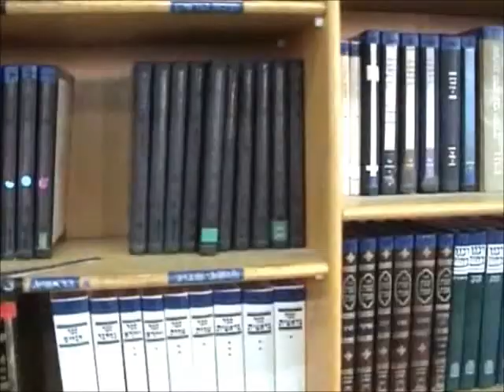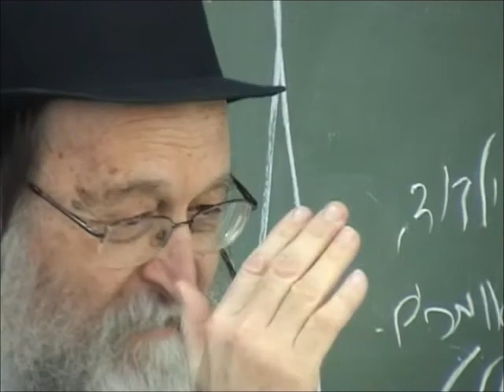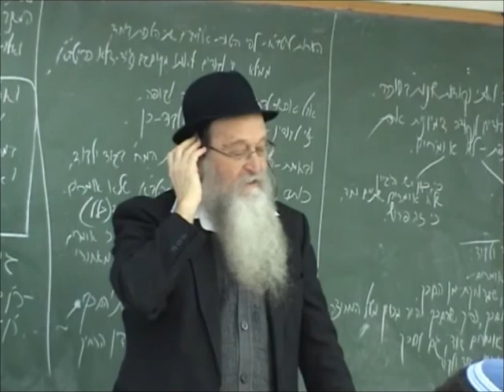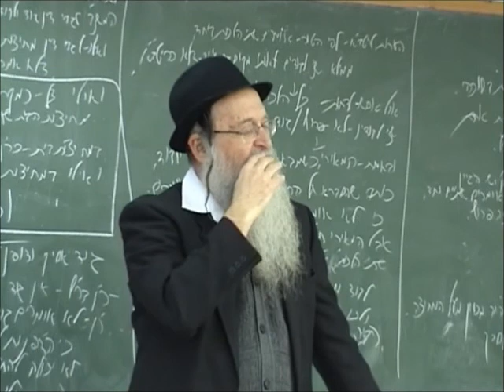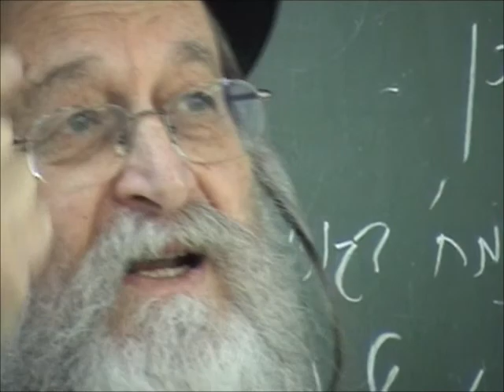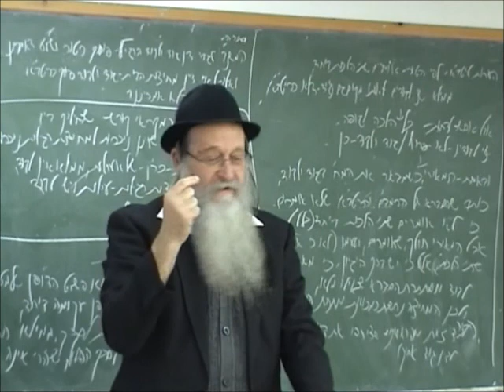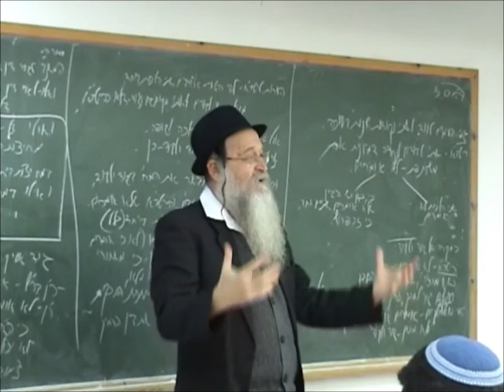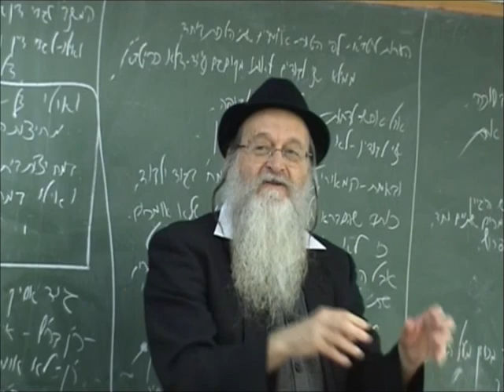איך מאמינים בלי לראות את אלוהים? | התורה או החיים | הרב נחום רכל | שיעור בדעת אלהים - הרב קוק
00:00 פתיח מוזיקלי - שובי נפשי למנוחיכי
02:02 בני אדם מכירים אחד את השני דרך ההתגלות, הפעולות, הדיבורים, לא מכירים את העצמיות אחד של השני ולא את של עצמנו
3:47 כך גם בקשר עם ה'
4:25 השכל האנושי והיכולת להבין דברים שמעבר לגבולות
4:50 - שאלה - איך אפשר לפנות לה' בתפילה עם תיאורים וגילויים מסוימים של ה'?
5:27 - תשובה - זה לא תיאור של עצמותו, אלא של הופעות,
5:47 - 'האל הגדול - אתה מקור החסד'
6:30 - בתפילה נאחז בתואר שאותו אני מכיר, כמו בין אדם לחברו 'אתה בעל לב טוב' למרות שאתה לא מכיר את החבר בעצמותו
7:18 ההבחנה בין עצם להופעות היא בהבחנה, אבל כשפונים - משכללים - 'אתה'
9:34 - השלכות היסוד בדעת אלוקים שבין מהות להתגלות
10:25 - מבט על ים נפלא והשלכה על מי שבראו
12:22 - רמב"ם - הדרך לדעת את ה' היא להתבונן בטבע
12:50 - עומק על גבי הבנת ה' דרך הטבע, היא דרך התורה
13:44 - התגלות ה' בתורה עמוקה יותר מגילויו בטבע
16:00 - מגדל עוז שם ה' בו ירוץ צדיק ונשגב - הסבר הפסוק על דעת אלוקים שמרימה וסוחפת
17:41 - יהיו לך לבדיך
18:00 - בעיה בכתיבת הערכות על גדול שנפטר ע"י תלמידיו שמנסחים בגובה שלהם, ועדיף לצטט אותו
19:40 - הרב קוק אומר שרגילים לעבוד על המידות בתוך עצמנו, אך צדיקים עובדים על מדותיהם מתוך השגת המידה, כאברהם על החסד
21:22 - איך אברהם אבינו התמסר כל כך לאורחים בעוצמת חסד כזו?
22:19 הרב קוק באורות הקודש - פיתוח המידות מתוך השוויה לגילויי ה'
23:15 - שאלה - זה שאברהם אבינו לא עבד על עצמו זה קטנות או גדלות?
23:18 - תשובה - כולם מתחילים מהרמה האנושית, ועליה מצטרפות הכנפיים העליונות מתוך הליכה בדרכי ה'
23:46 - נעשו שתי כליותיו של אברהם אבינו כשתי רבנים ולימדו אותו, כלומר - חשף מה שמונח בתוכנו ולנו נדרש הכתוב בתורה
24:40 - לא תחרוש בשור ובחמור - לא ציווי חיצוני
25:00 מה הוא רחום אף אתה רחום.. - כלומר להקביל את חיינו להנהגת ה', לשמור על החיים שנתת לנו שיותאמו למקור
25:40 - למה לשמור שבת, למה לקיים מצה בפסח - כל אלה הארות שמתאימות למפגש עם אור ה' בכל נקודה
26:16 התורה - כללי החיים
26:23 מדרש - לשעבר תורה נתתי לכם, לעתיד חיים אני נותן לכם, כלומר יתברר שהתורה לא חיצונית אלא כללי החיים
27:16 - שאלה - התורה היא ירידת מדרגה?
27:23 תשובה - לא, התורה ניתנה לנו כי לא זכינו למדרגה הגבוהה שהיא נובעת מתוכנו, כאדם הראשון בגן עדן
28:01 מה למדו בבית מדרשו של שם ועבר? למדו תורה שנקראה מתוך הנפש, הרוח והנשמה
28:20 - ויתהלך חנוך את האלהים, את האלהים התהלך נח - איך יודעים בלי תורה? כי נמצא בנו, כל אחד לפי רמתו
28:41 שאלה - יש מטרה לחזור לתורה זו?
28:43 - ודאי, זה הנושא שלנו
29:00 - הפסקות שתיה משמשות לרווח בין פרשה לפרשה
29:30 - עניין הפיסקה קשור לשאלה זו
29:45 - מה היא הבינה הכי שלמה והכי מתוקה של דעת אלוקים?
29:58 - שלא נדמיין שכשנדע את זה נהיה שם
30:11 - הבינה היותר שלמה.. היא הכרת היחס.. - שתדע, שתוכל להכיר את היחס של ה' אל כל העולם בכללותו ואל כל פרט ופרט מפרטיו...
30:41 - שתדע שהיחס בין ה' לכל העולם ופרטיו הוא כמו היחס בין הנשמה לגוף
31:16 - מה החידוש בזה?
31:51 - כשאתה מבין אתה יחס בין ה' לבין העולם כנשמה לגוף - כשמפנים את זה - זה ממלא את הלב והנפש באהבה יותר מיראה ונעימות הגיון ושלווה יותר ממרירות והזדעזעות
32:24 - זה לא פשוט להבין שה' מחיה את הכול ונמצא בהרמוניה עם הכול
32:39 - ההבנה מהילדות זה שה' בשמים ואנחנו כאן, אולי מאיים עלינו
32:58 - רבש"ע לא נמצא 'שם', הוא בתוכנו, מעלינו, לית אתר פנוי מיניה, ואתה מחיה את כולם
33:22 - כל המציאות מגלה את ריבונו של עולם, אנשים, גוים, צמחים, הרים
33:54 למה זה בינה הכי שלמה ומתוקה?
34:13  - כי זה אומר שריבונו של עולם רוצה שאני אהיה
35:19 - תודעה של השגחה מרימה אותך יותר מתודעה של 'מריבה' עם עצמך ועם אלוקים
36:10 - הקב"ה אוהב אותך והבינה תהיה מתוקה כשתתבונן בעקרונות האלה
36:41 - התורה קוראת לקב"ה 'רחמנא' - האוהב
37:30 - הקב"ה סבלן ונותן לאדם חיים גם כשחוטא כי מאמין שאולי יחזור
38:13 - הכרה תרבותית - מפותחת של השכלה מתוקנת הולכת לכיוון זה
39:24 שאלה ותשובה על מאמר 'יסורים ממרקים'.
39:48 - הפער בין האידיאלים, שהיא תמצית התחייה
41:04 סיבת הכפירה - כי פוגשים תפיסות קטנות של תורה ויראת עונש של פחד מגיהנם